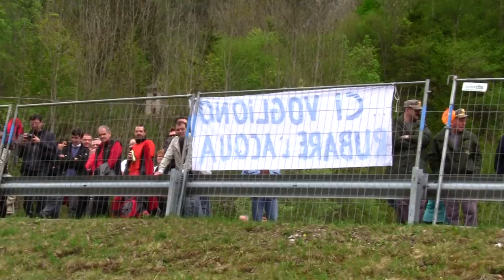I manifestanti piantano gli alberi all'interno del cantiere . Val del Mis Primo maggio